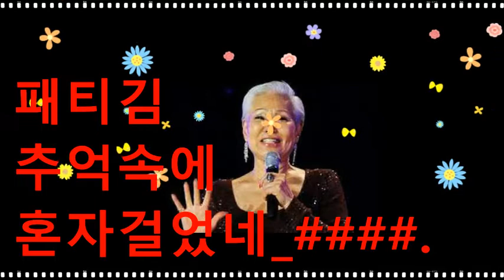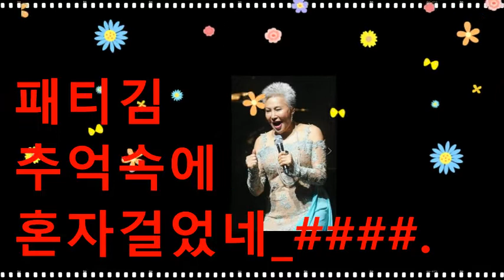패티김_추억속에혼자걸었네_####